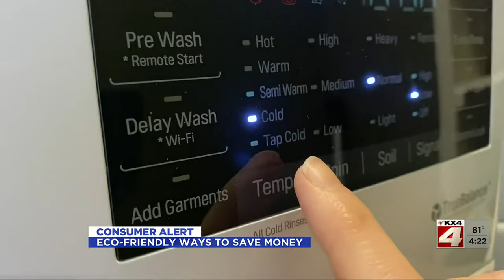400PM news July 11 part 2